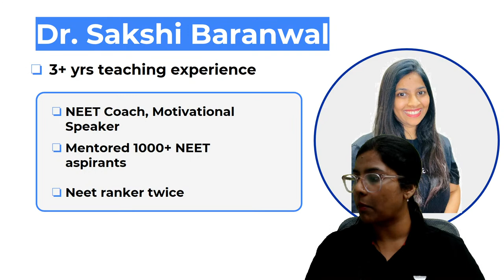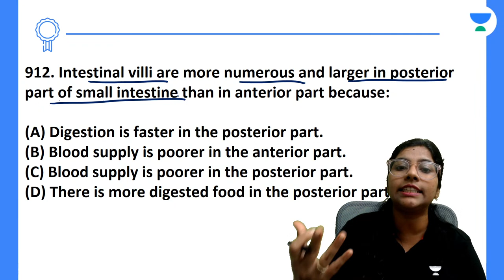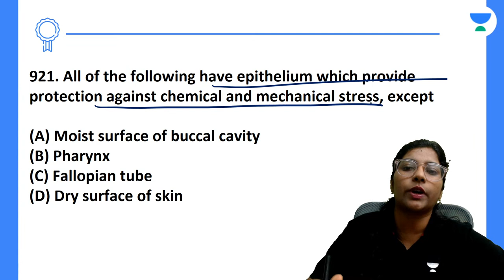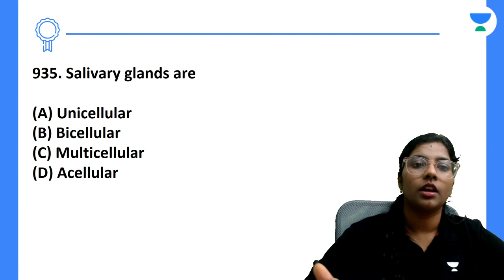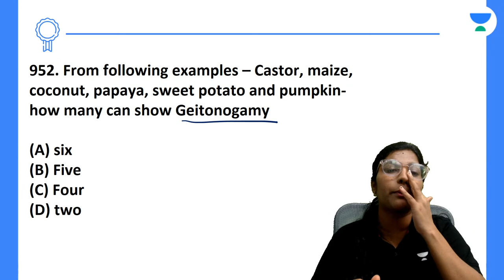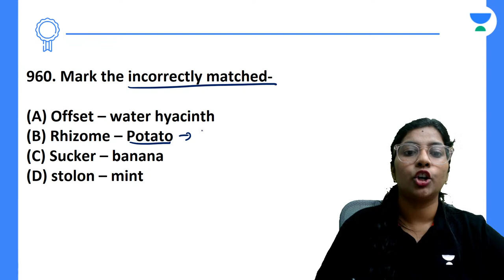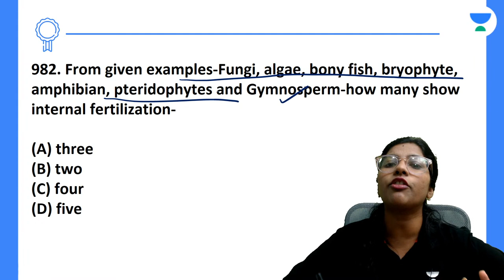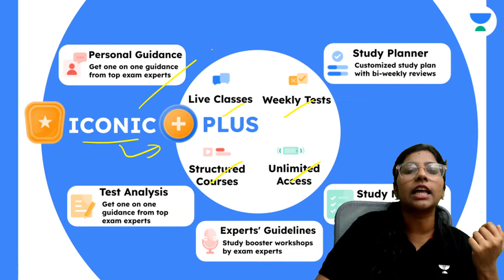Phoenix 2.0: Biology Most Important Video for NEET 2025 | Udaan